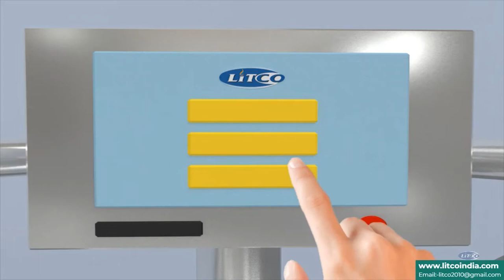Ointment/Cream/Lotion Manufacturing Process Plant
Ointment Manufacturing Plant designed and manufactured by LITCO Machinery Pvt. Ltd. is used to produce Ointment & Cream for Pharmaceutical, Cosmetic, Ayurvedic and Chemical Industries.
This unique design enables users to produce fully automated Ointment with high output, efficiency and minimum handling.
LITCO specializes in manufacturing Customized Ointment Mfg. Plants as per Customer's requirement.
Follow us for more Pharmaceutical, Cosmetics, Ayurvedic Machinery videos.